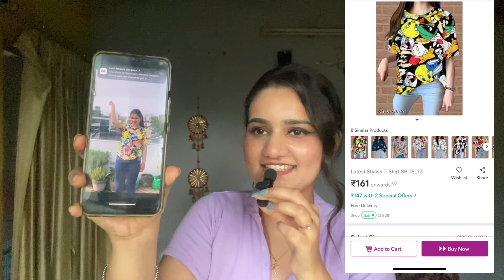MEESHO*oversized T-SHIRT* Haul😍 | Trendy Korean tshirt | Office , College tshirt | Gym wear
Hey everyone! In today’s video, I’m doing a fun MEESHO oversized T-shirt haul 😍. I’m showcasing some super trendy Korean-inspired tees that are perfect for any occasion, whether you’re headed to the office, college, or the gym. I’ll be sharing my honest thoughts on the fit, style, and quality of these pieces.

1.
2.
3.
4.
5.
6.
7.
8.
9.
10.
11.
12.
13.
14.
15.
16.
17.
18.
19.
20.
21.
22.
23.
24.
25.
26.
27.
28.
29.
30.
31.
32.
33.
34.
35.
36.
37.
38.
39.
40.
41.
42.
43.
44.
45.
46.
47.
48.
49.
50.